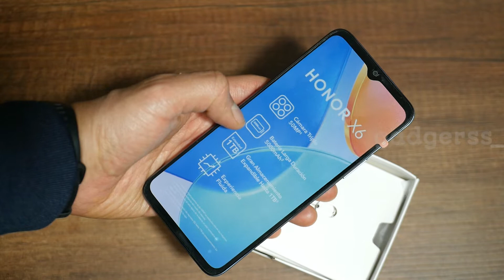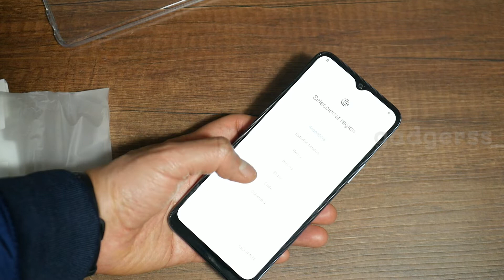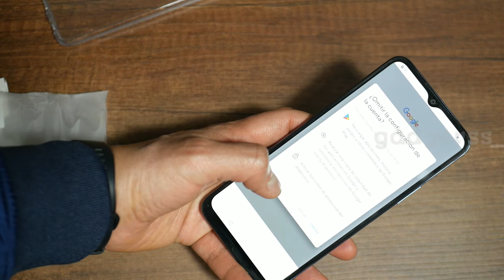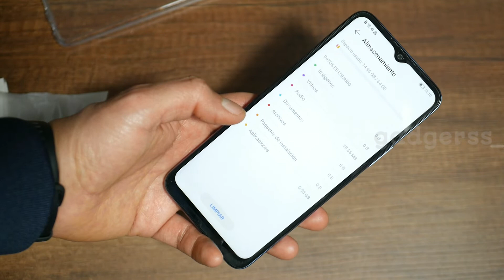Unboxing del HONOR X6 (Nuevo gama de entrada)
HONOR va completando su catálogo en el Perú con la llegada de un nuevo smartphone para la gama de entrada. Se trata del HONOR X6, que llega a complementar a la familia HONOR X, conformada también por el HONOX 7, HONOR X8, y HONOR X9.

El HONOR X6 llega con el procesador Mediatek Helio G25, junto con una cámara triple con lente principal de 50MP, así como una cámara Macro de 2 MP f/2.4, y una cámara de profundidad de 2 MP f/2.4. así como una batería de 5000 mAh como sus principales características. La pantalla es LCD de 6.5" con resolución HD+, así como MagicUI 6.1 sobre Android 12. La RAM es de 4GB, y la memoria interna es de 64GB ampliable con tarjeta microSD de hasta 1TB.

Ya tengo este terminal a prueba y pronto les tendré la reseña completa, pero de momento los dejo con el unboxing.

Video grabado con un Samsung Galaxy S10+